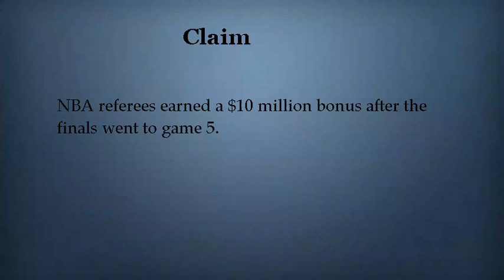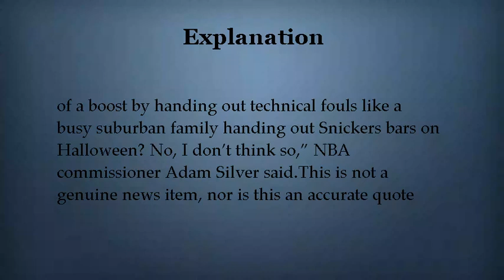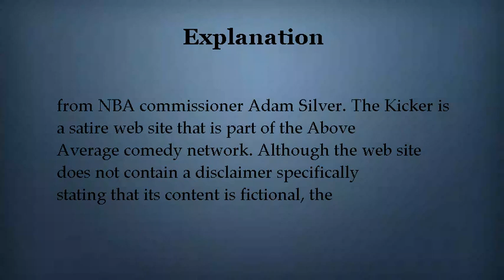Did NBA Refs Earn a $10 Million Bonus After Series Went to Game 5?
An article that appeared to report that referees were bribed to poorly officiate a playoff game was a piece of satire.

Video uploaded on Wed Jun 14 10:14:30 CEST 2017